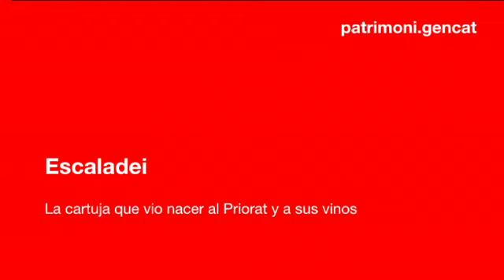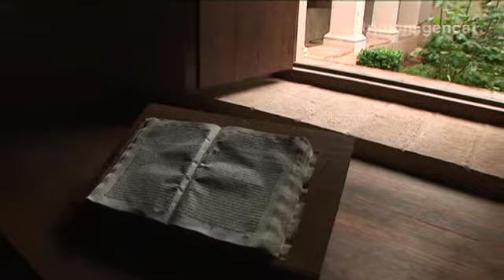Cartuja de Escaladei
La cartuja que vio nacer al Priorat y sus vinos.